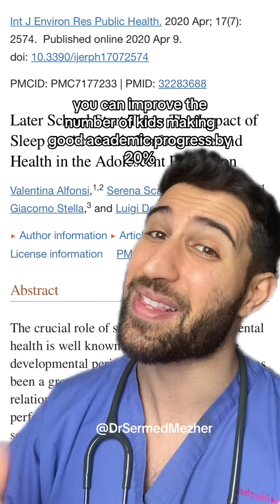Sleep Training Can Cure Depression in Teens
Sleep Training Can Cure Depression in Teens study. Sleep training night owl teens to adopt earlier bedtimes and wake-up schedules can be achieved through a thoughtful and gradual approach, often involving therapeutic interventions. Here's a guide on incorporating therapy sessions to help shift sleep patterns: Understanding Circadian Rhythms: Therapy can educate teens about circadian rhythms, emphasizing the importance of aligning sleep-wake cycles with natural body rhythms. Therapeutic Sleep Hygiene: Incorporate therapeutic sessions to establish healthy sleep hygiene practices, including a calming bedtime routine and minimizing screen time before sleep. Identifying Sleep Obstacles: Therapists can work with teens to identify potential obstacles to sleep, addressing stressors, anxiety, or other emotional factors affecting their ability to fall asleep. Gradual Adjustments: Implement gradual adjustments to bedtime and wake-up times, allowing teens to adapt to new schedules without overwhelming changes. Cognitive Behavioral Therapy for Insomnia (CBT-I): CBT-I can be particularly effective, addressing sleep-related thoughts and behaviors to promote healthier sleep patterns. Relaxation Techniques: Therapeutic sessions can introduce relaxation techniques such as mindfulness, deep breathing, or guided imagery to ease the transition into sleep. Light Exposure: Discuss the impact of light exposure on sleep-wake cycles and explore strategies to enhance exposure to natural light during waking hours. Setting Realistic Goals: Collaboratively set achievable goals with teens, ensuring they actively participate in the process and feel a sense of control over their sleep patterns. Consistent Wake-Up Times: Encourage consistency in wake-up times, even on weekends, to reinforce the adjustment to an earlier schedule.